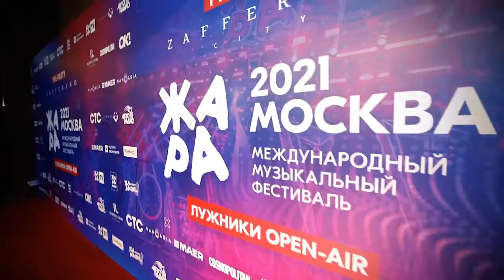Pre-party фестиваля ЖАРА'21 в новом флагманском ресторане Zafferano City